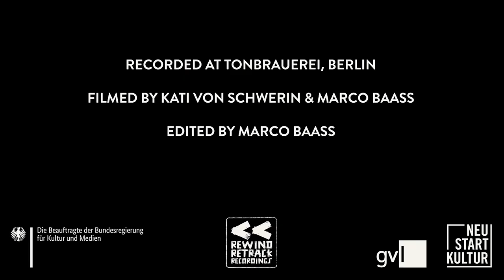Gregor McEwan - My Little Girl (Official Video)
filmed by Kati von Schwerin & Marco Baass @ Tonbrauerei, Berlin
edited by Marco Baass

LINER NOTES

written by Gregor McEwan
(Freibank Music Publishing)

produced & mixed by Gregor McEwan & Thies Neu
recorded & mastered by Thies Neu at Tonbrauerei, Berlin

supported by Neustart Kultur, GVL & Die Beauftragte der Bundesregierung für Kultur und Medien

LYRICS

No family life
No private pension
No tax advice
No bad intentions
No life design
And no stock prices
No nine-to-five
No driver’s licence

About life in this world
But I know most everything
About you, my little girl

No pleasing art
And no neat hairstyle
No credit card
No bonus air miles
No certainties
No stable income
Too small to succeed
Too big to be gone

Sometimes I wish I was a fool
So I don’t have to play it cool
Give life, the bitch one extra kiss

MUSICIANS

Gregor McEwan - vocals & acoustic guitar